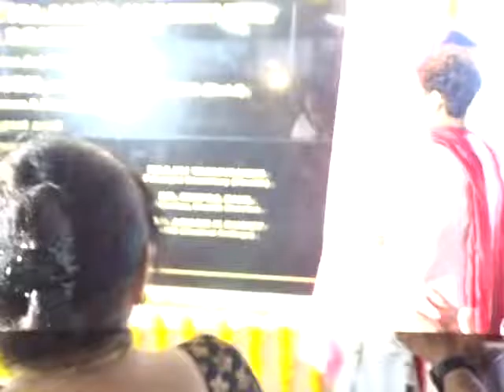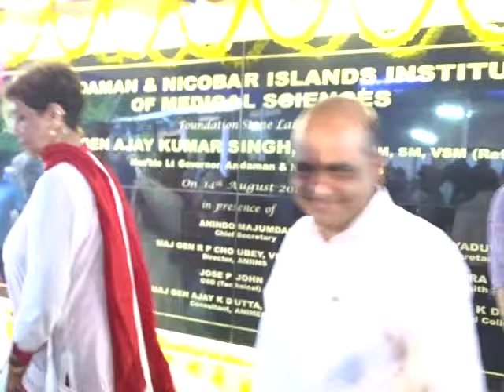3 A N I I M S foundationSTONElyingCeremonyEdweepNewsiNDiA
- Lt Gen A.K.Singh, PVSM, AVSM, SM, VSM, (Retd) Hon'ble Lt. Governor of A & N islands LAID the FOUNDATION STONE (FIrst Lady Hon'ble MP, Smti.MP, Chairpersons graced on this Occassion and CS, Higher Ranks of Civil & Official attended)- for Medical College FOUNDATION STONE LAID CEREMONY-- A N I I M S -(Andaman Nicobar Islands Institute of Medical Sciences) on this Day 14th August'16 at the earmarked place i-c-New Carbyn's Cove.